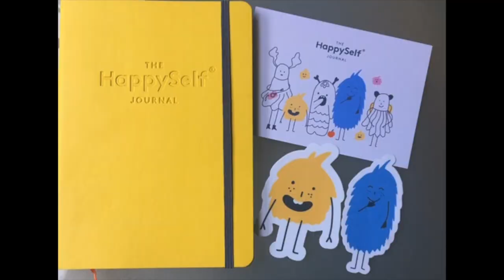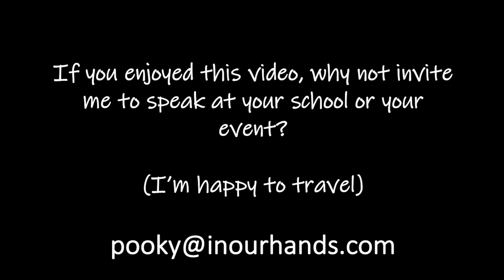MENTAL HEALTH | looking beyond labels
In this video I explore the importance of looking beyond the labels that we give those we work to support.  We often list someone's challenges ahead of their strengths.  I consider how differently we might view people if we shifted our view, and also how differently in turn those people might view themselves.

I'd love to hear your take on this.

The book I recommend at the end of the video is the Happy Self Journal.